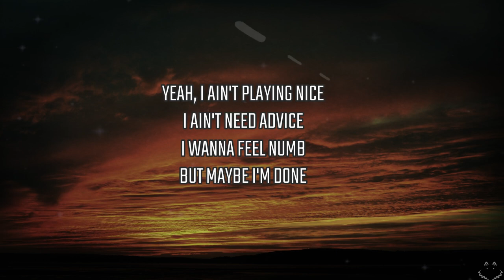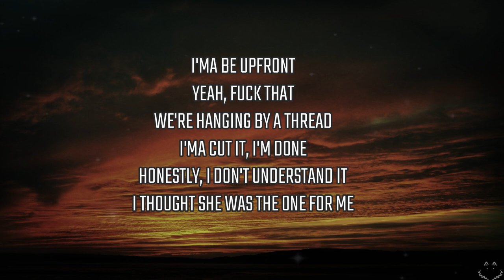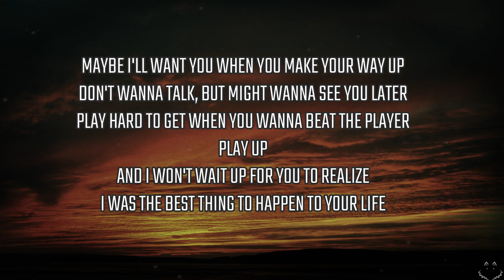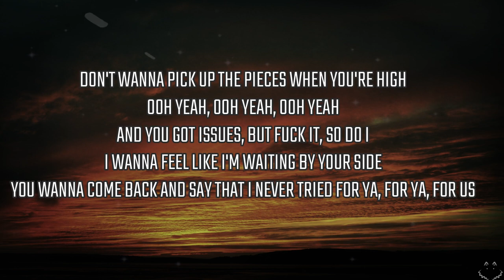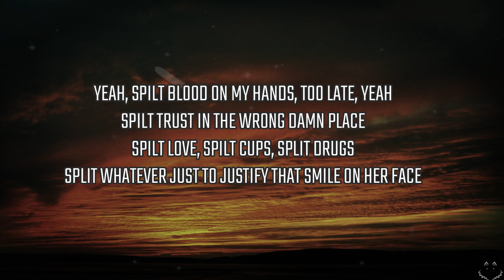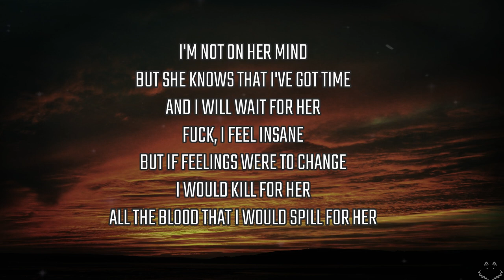For Her - Xavier Mayne ft.Chase Atlantic & ELIO (Lyrics) 1 Hour